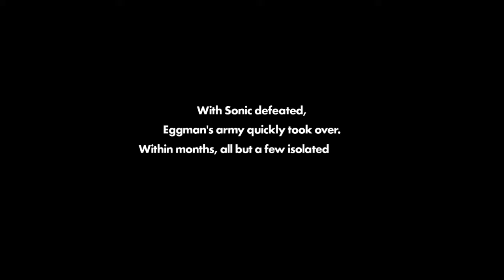[Sonic Forces] Part 1